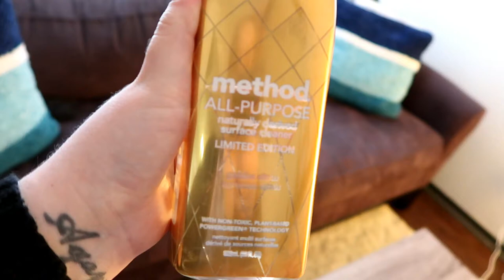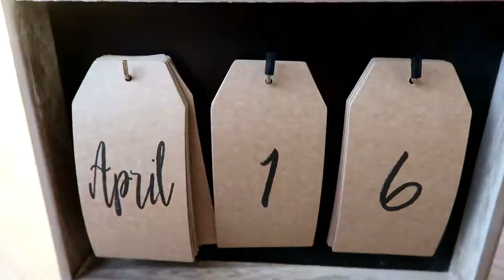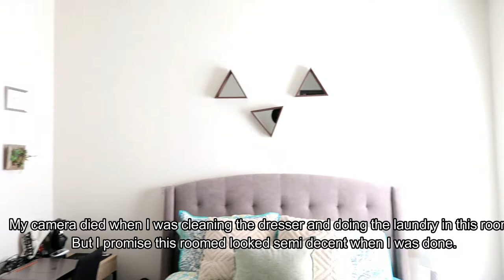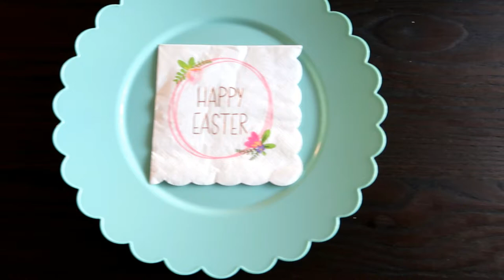ULTIMATE CLEAN WITH ME || Easter All Day Clean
Hey Everyone,